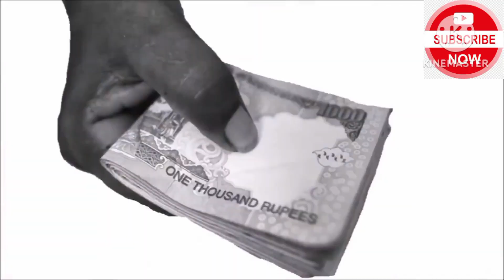Natwarlal Biography |episode no 2 | सबसेबरा जलसाज | great robbery | king of fraud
natwarlal story
natwarlal biography in hindi
life story
historical figure
bank robbery movies
game hacker
सबसे जालसाज का
crime patrol
comedy life
mr. beast